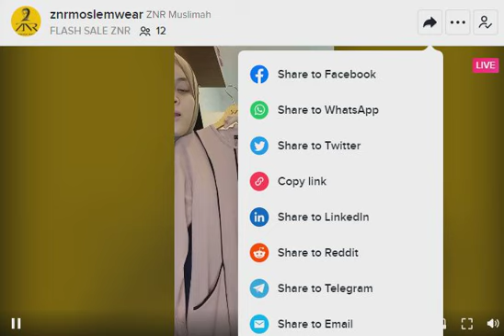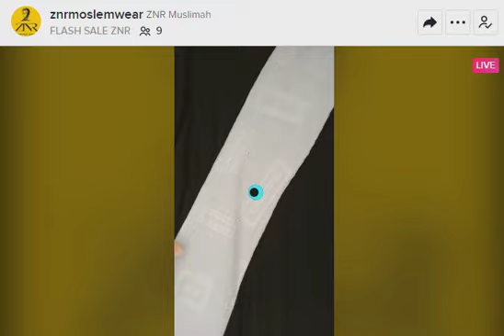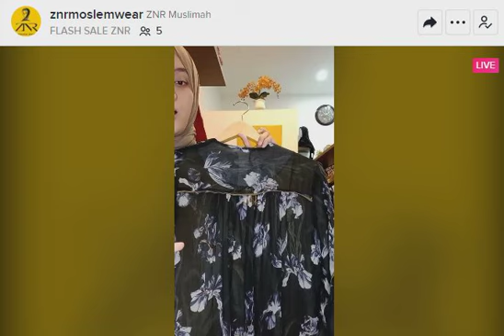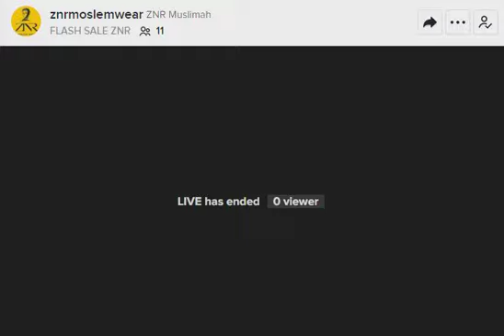Gamis Lebaran 2023: Cara Memilih Gamis Lebaran yang Tepat untukmu - Review & Rekomendasi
"Gamis lebaran 2023: tampil cantik dan feminin dengan pilihan terbaik dari kami.

Koleksi gamis terbaru yang akan membuat Anda tampil anggun dan menawan di Hari Raya Idul Fitri.

Channel Youtube kami membahas tentang fashion Muslim yang menarik. Kami MENJUAL BAJU MUSLIM dengan model terkini, ide outfit kreatif, dan tips fashion untuk wanita Muslim.

Kami juga membagikan review dan Rekomendasi  pakaian Muslim terbaru kami.

silahkan cek produk terbaru kami di:
Chat WA

gamismuslimahpremium,
gamiskekinian,
gamissyari
gamislebaran2023,
gamiscantik,
gamislebaran,
gamisviral,
gamiskondangan,
gamispolos,
gamispoloskekinian,
ootdhijabstyle,
fashionviral,
syariatislam,
hijrahmuslimah,
muslimahfashion,
ootdhijabstyle,
outfitmuslimah,
ootdmuslimah,
syariatislam,
hijrahmuslimah